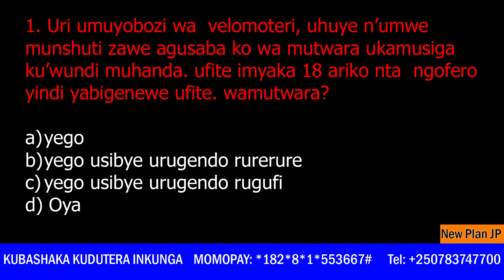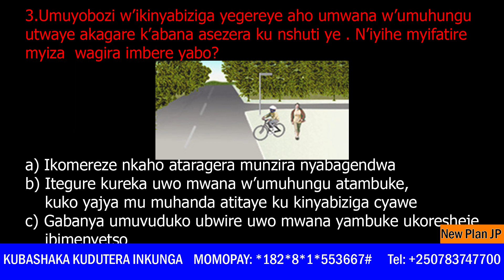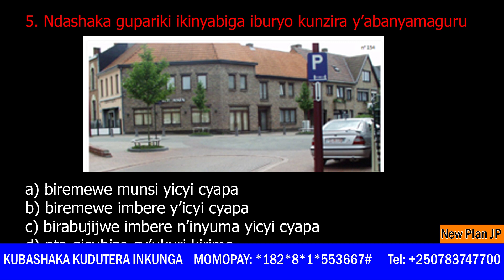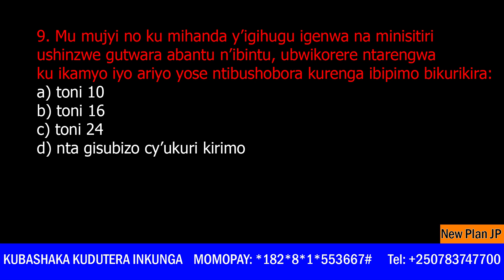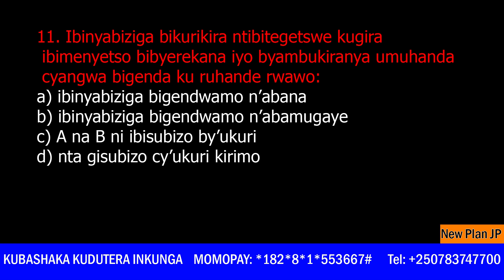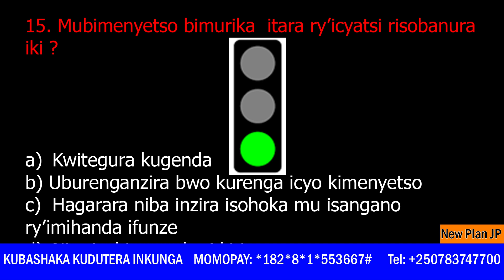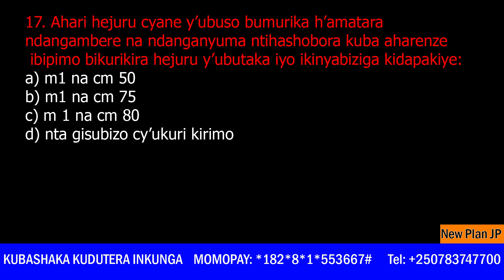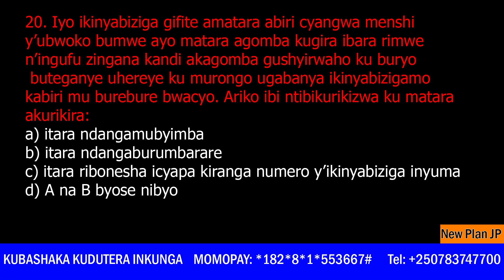TUGARUKANYE IBIZAME BIGEZWEHO